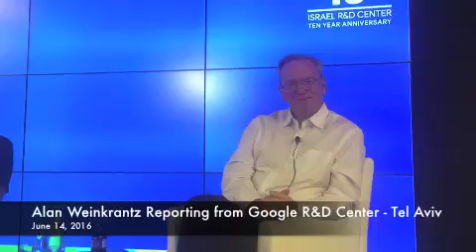Insights from Eric Schmidt - on his interest in Biology and Medicine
Earlier this week, I had a chance to be part of a small group who were invited to listen to Alphabet Executive Chairman, Eric Schmidt. Special thanks to Yossi Matias for the invite and hosting.

We convened at the Google Campus in Tel Aviv and heard him speak.
I got a chance to ask a question in the context of the last six weeks that I have been here, focused on my work with James Brehm in the area IoT.

Eric's focus is now on knowledge and medicine.

Here's what he had to say.